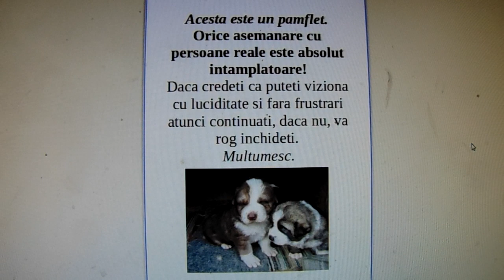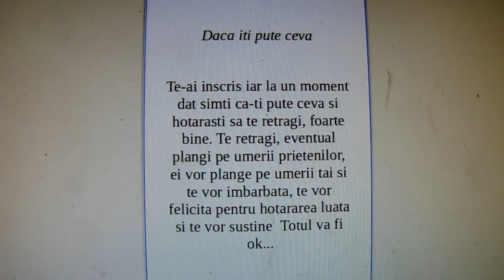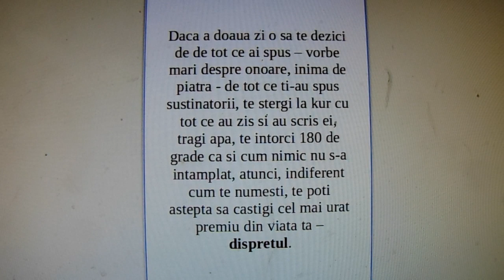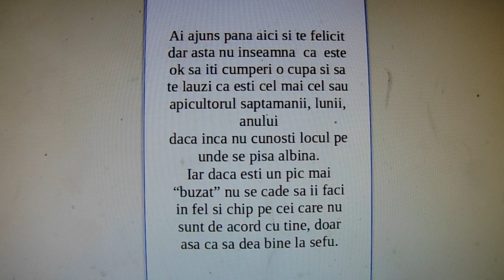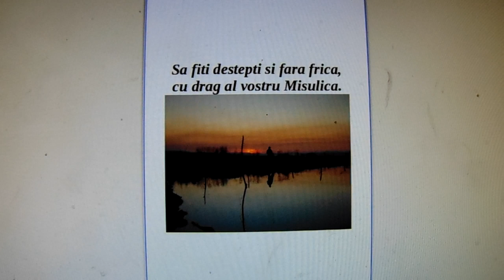392. Albinarit, februarie, 2023, "VAX ALBINA CREMA PUCA" - concurs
Nu este despre ALBINA este despre OM!
Multumesc mult tuturor celor care vizioneaza acest canal.🐝🐝🐝👍